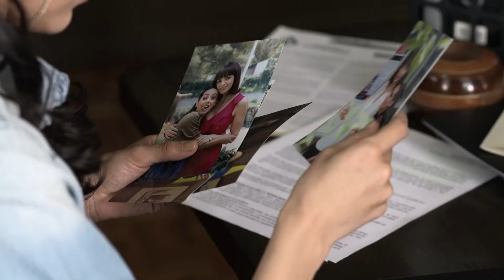The Lord of the Skies 5 | Episode 72 | Telemundo English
Official video of Telemundo content The Lord of the Skies 5. The Spaniard seems to gain more ground every day with the seven lives.

The Lord of the Skies 5
The Lord of the skies unleashes a war in Mexico, but this time is not agains the goverment, the DEA, or other cartels, but his own family.